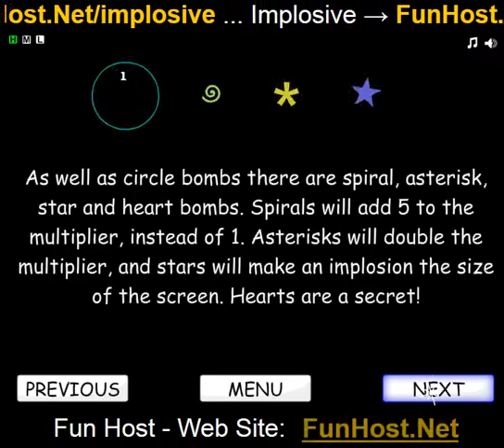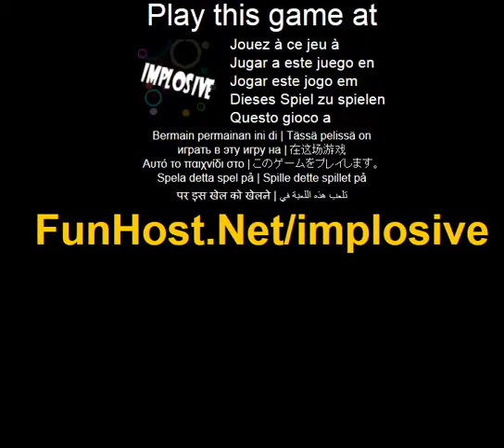Implosiva - o jogo de vídeo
Implodir as bombas como eles lentamente decaem, desencadeou reações em cadeia e obter o seu multiplicador mais altos! Ganhar todas as conquistas e atualizar suas capacidades até conseguir a pontuação mais alta! Mas cuidado eles don decaimento t há muito tempo, don t deixá-los explodir ou isso poderia significar um desastre! Basta clicar sobre as bombas para implodi-los. Cada implosão vai colocar outras bombas nas proximidades, iniciar uma reação em cadeia como esta e sobreviver por enquanto você pode.(Ação, outros, Puzzles, estratégia). Jogue este jogo de vídeo no Este jogo é listado nas categorias: ação quebra-cabeça estratégia O jogo - www - Facebook - Twitter - YouTube